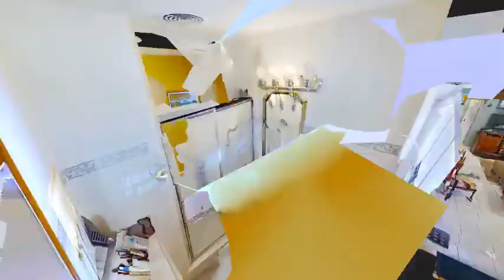Video Tour of 431 Wren Avenue, Miami Springs, Florida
This well maintained 4 bedroom 3 bath home features over 2,500 sq ft of living space, a new roof, spacious drive way, and a concrete block perimeter wall to ensure your privacy outdoors. The lot has room for a pool, and plenty of parking for guests or your car collection. There is a very large master bedroom and bath in this split plan design. Asking $649,900.